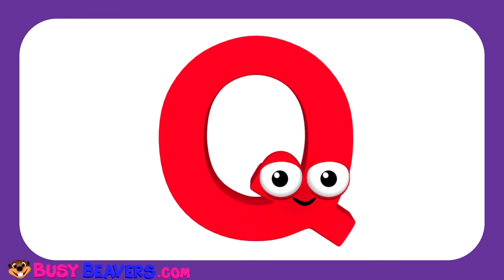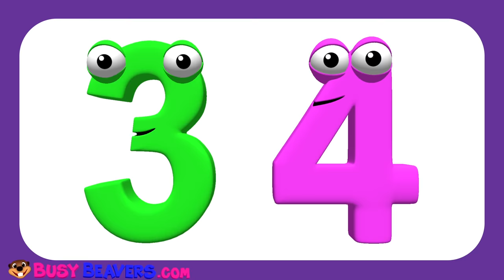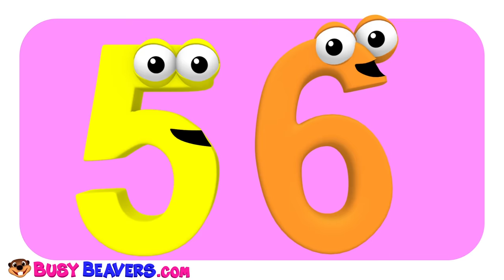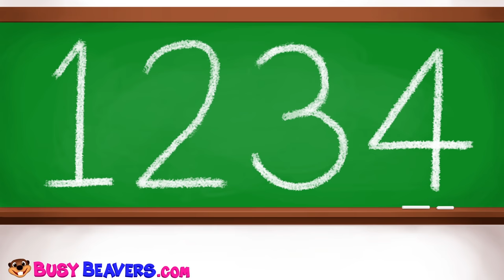Learn Colors with Xylophone Finger Family Song Nursery Rhymes for Kids Children Toddlers |Teach ABCs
Play Kids' Favourite Nursery Rhymes "Finger Family" with Xylophone & Learn Colors in this 30 Minute Children Video Compilation that Teach Colours, ABCs, 123s, & Shapes for Toddlers with Educational Toys & Learning Songs.

Learn Colors with Xylophone 00:04
Super Circus 3D Monster Trucks 01:48
The Alphabet Song (3D) 02:21
Learn Colors Surprise (Red) 05:23
Paint Mixing (Orange) 06:10
Count to 10 (3D) 06:22
Play Doh Alphabet Lesson (Letter A) 08:00
Itsy Bitsy Spider (3D) 08:49
Super circus 3D Alphabet Buses (ABCD, EFGHI) 11:00
Alphabet Tea Set (Letter B) 11:48
Sing the Alphabet (3D) 13:13
Windmill Stackeroo Teach Colors 15:04
Red Heart Song (3D) 16:00
Kids Learn Alphabet with Toy Bus 17:43
Super Circus 3D Blue Car Jump 19:30
Princess 123s "Baby I Love You" (3D) 20:04
Super Circus 3D Kid's Olympics (Betty Jump) 22:38
Learn Colors Finger Family Nursery Rhymes 23:00
Family Song (3D) 24:00
Learn Colors with Street Vehicles (Green Car) 25:53
Nashville Shapes Hoedown (3D) 27:05
Play Doh Alphabet Spaghetti (Letter C) 29:44
Red Circle Blue Circle (3D) 30:29

Follow Us

SHOP

Download